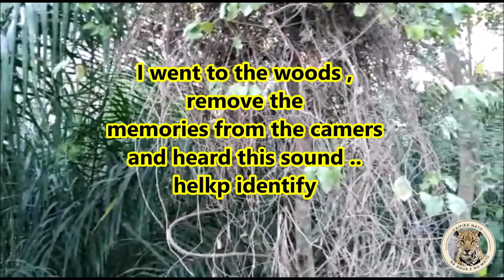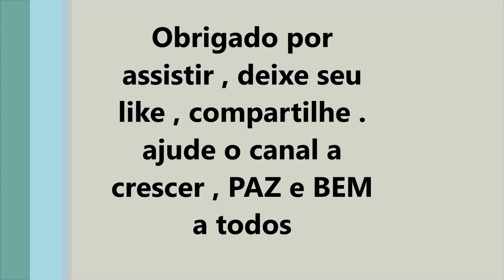Som estranho na mata , ajude a identificar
Fui retirar as memorias das câmeras e deparei com um som muito estranho na mata , nisso já eram as 17:00 horas .